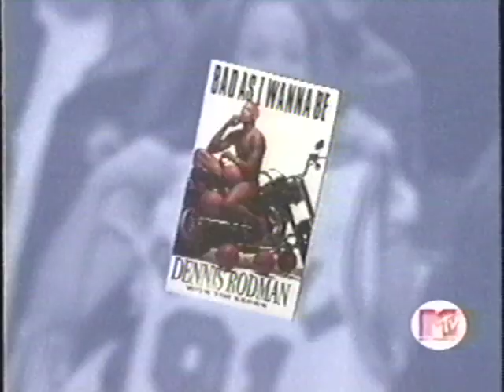House Of Style with Cindy Crawford and Dennis Rodman (1996)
Tip your waitress!
Tip your bartender!